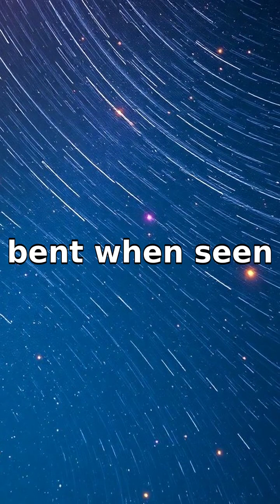ELI5: Why Do Stars Twinkle in the Night Sky?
Why do stars twinkle? Discover how atmospheric turbulence causes the enchanting sparkle!